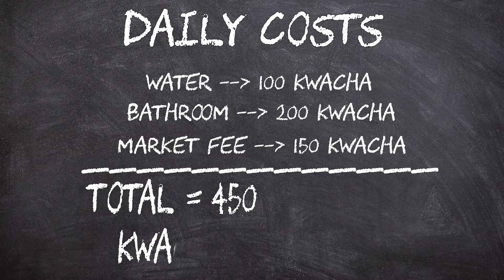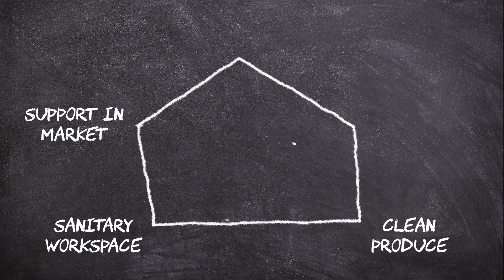Vendor Profile: Hilda Tabulo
The 2017 Frugal Innovation Practicum uncovered many costs to urban food retailers that undermine their ability to earn enough money to support their families.

Many of the costs in markets create barriers to entry and put a cap on economic growth. This limits profitability within the market, which also increases barriers to strengthening local food security.

Lizzy LaFave, Communications Aide and Reporter for FIP 2017.
Dr. Stephanie White, City-Regional Food Systems Lead and FIP. Program Director Hilda Tabulo, Market Vendor.